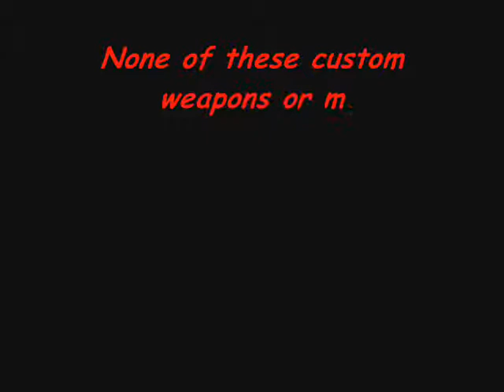Garrys mod Fun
First Video showing some of the fun
Garrys mod Custom weapons.